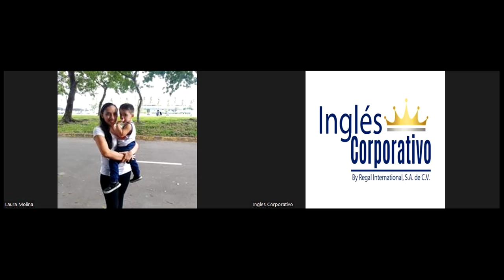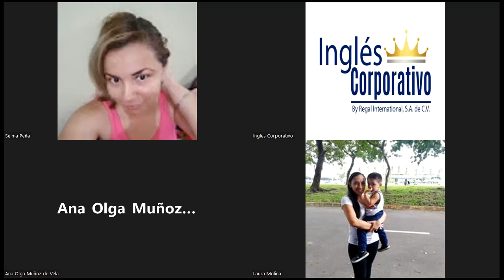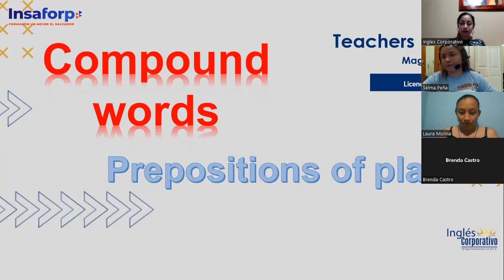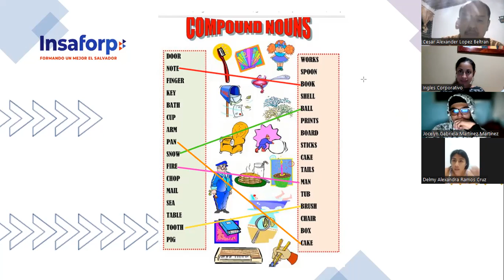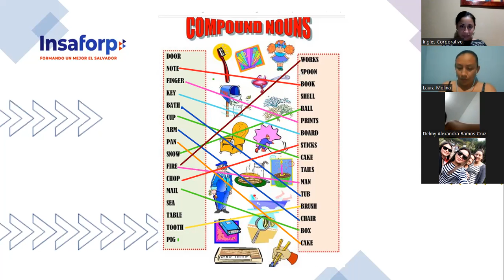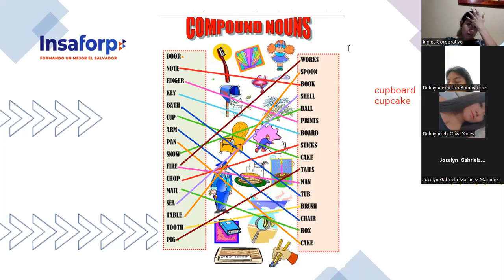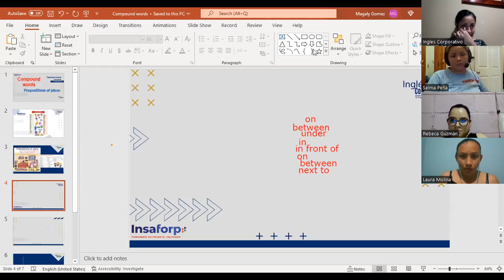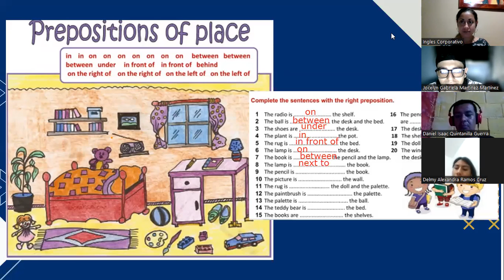Inglés Corporativo-Oct 19-Compound nouns and prepositions of place-Class 7